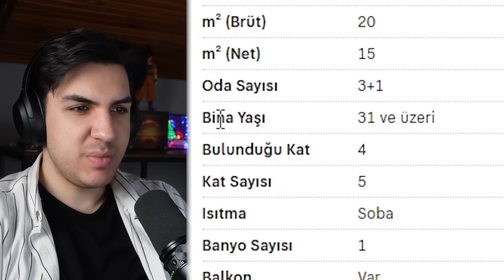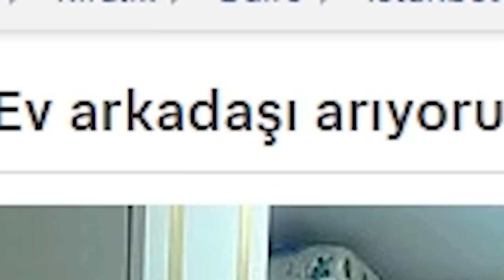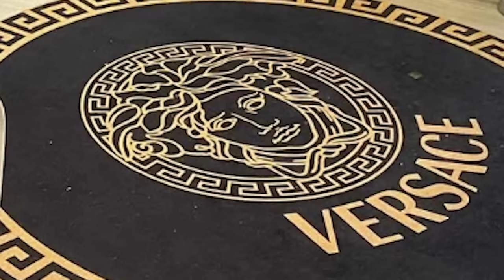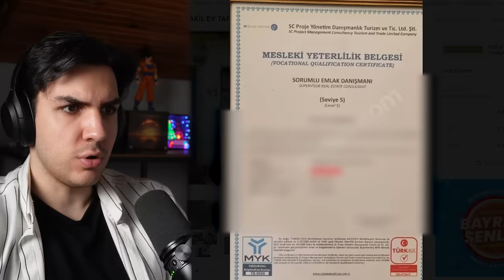SAHİBİNDEN MİSTİK EVLERE BAKIYORUZ! 5